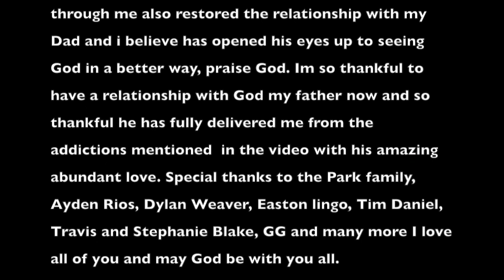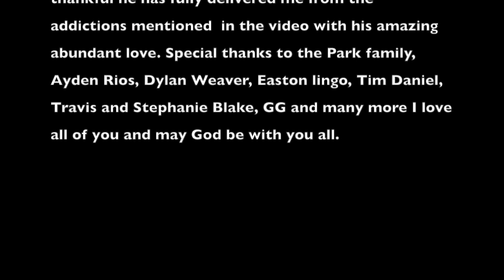Dakota Deville | Testimony | Calling All Skaters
Dakota Deville of the Spring LA DTS 2015 shares his testimony! Praise JESUS. Skateboarding with Jesus is awesome!

What is CAS?

Calling All Skaters exists to see skateboarders become disciples of Jesus.

We want all skaters to see they have the option to live for Christ by making the Gospel of Jesus known to them, modeling a life with Christ within their culture and empowering them to fulfill the call of God in their lives.

A Calling All Skaters Discipleship Training School is a five or six-month program where skateboarders 18 and over are trained to be missionaries and sent into the mission field.